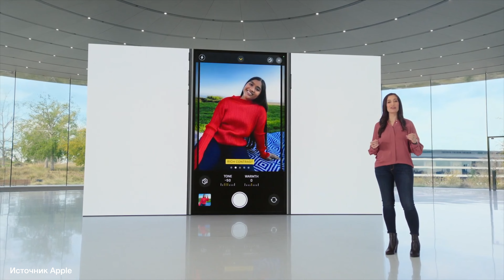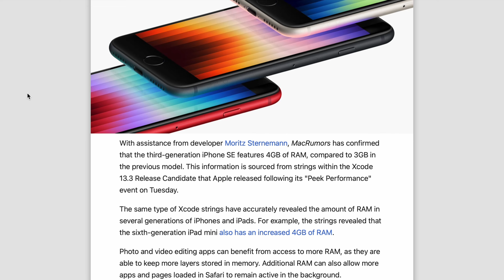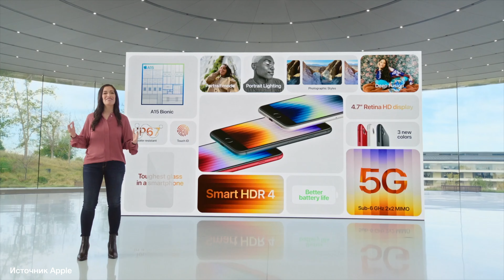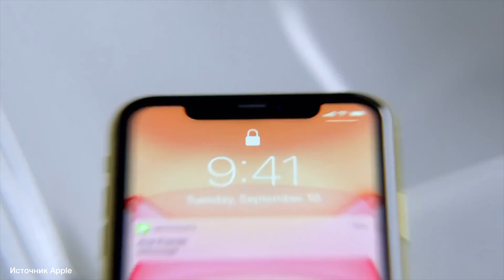Взгляд на iPhone SE 3, стоит ли покупать?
8 марта Apple показала нам новенький iPhone SE 3 поколения, на мой взгляд сомнительное устройство, в этом видео я сделал первый взгляд на это устройство, и сравнил его с iPhone SE 2020 и с iPhone 11.